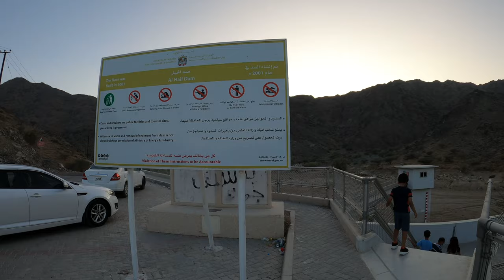Exploring the Secrets of Al Hayl Fort Dam Castle Fujairah | Travel Vlog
Join us on a journey to uncover the hidden treasures of Al Hayl Fort Dam Castle in Fujairah. This stunning castle, set against the backdrop of the Hajar Mountains, is a must-visit destination for anyone interested in history and architecture. We take you on a guided tour through the castle's intricate maze of rooms, courtyards, and towers, giving you a glimpse into the past and the lives of the people who lived here. Get ready for an adventure of a lifetime and witness the magic of Fujairah!